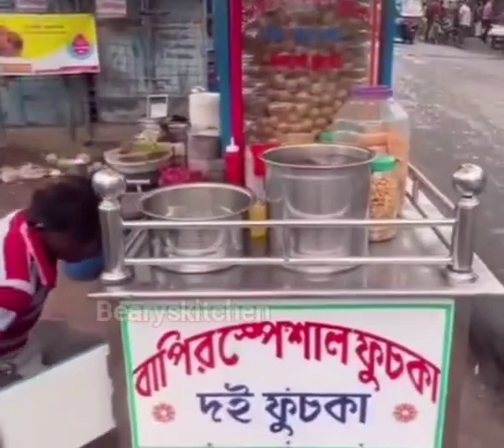ಯಾಬಾ ಗಲಿಜಿ ಪಾನಿಪುರಿ I Paani Puri aargella benu Bega banthu thinnoru 😂😂😂 nallo addipoli pani puri